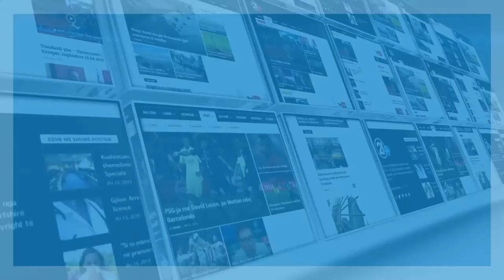SAMUEL ZHBOGAR NE RTV21 - 04.05.2016